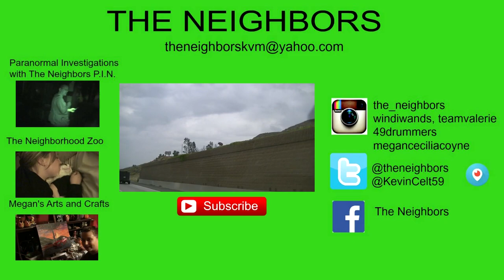A VISIT TO THE PHARMACY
Kevin and Mom spend way to much time at the Pharmacy! Kevin does a taste test for Angie! Valerie takes it easy for the day!